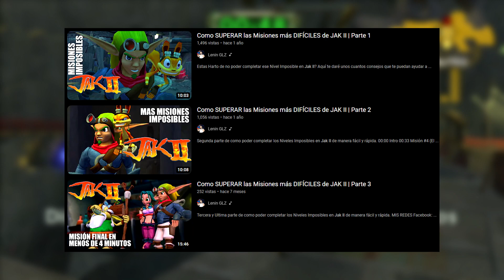Como SUPERAR las Misiones más DIFÍCILES de JAK 3 | Parte 1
¿Quieres superar las misiones mas difíciles de Jak de manera fácil y rápida?